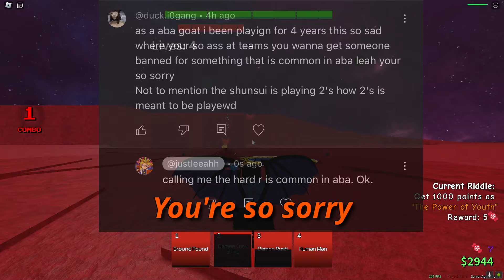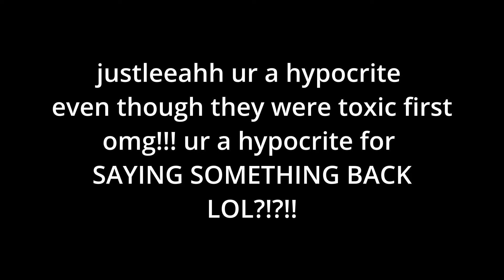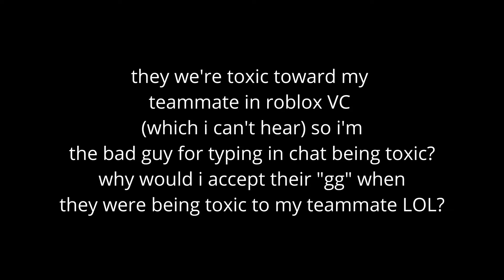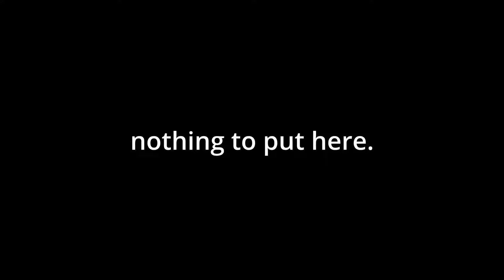ABA COMMUNITY PLEASE TURN ON YOUR BRAINS!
anime battle arena, new aba update, Jujutsu Kaisen, Gojo, Yuji Itadori, Sukuna, Concept, Rework, Yuta Okkotsu, Kenjaku, Culling Games, Manga Sukuna, Pui Pui, Dbz, Ssj4 Gogeta, Gogeta